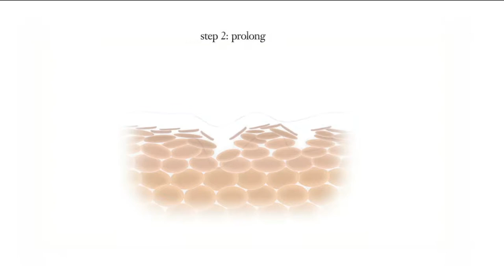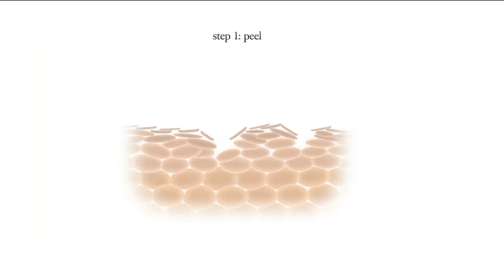philosophy microdelivery overnight anti-aging peel with Albany Irvin